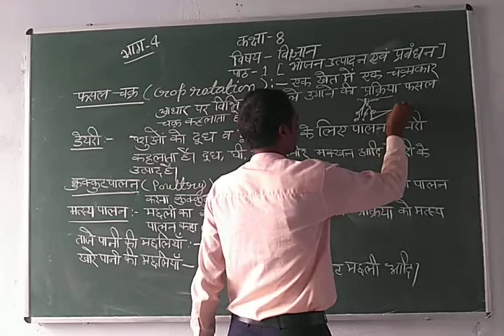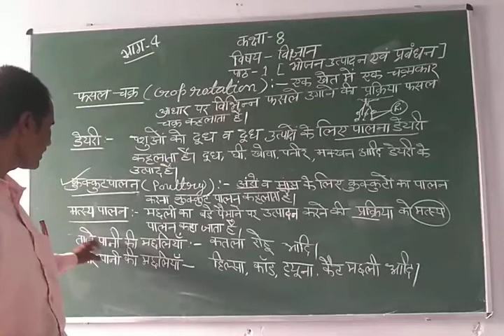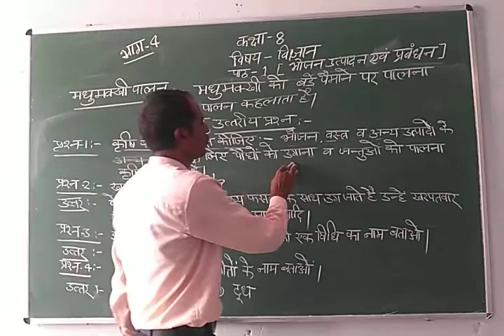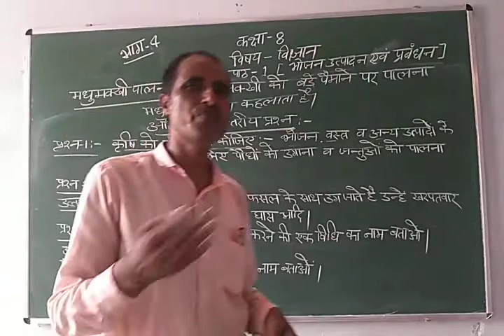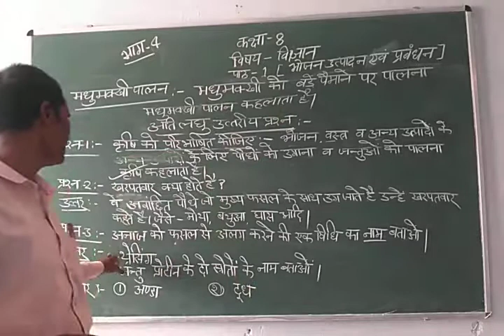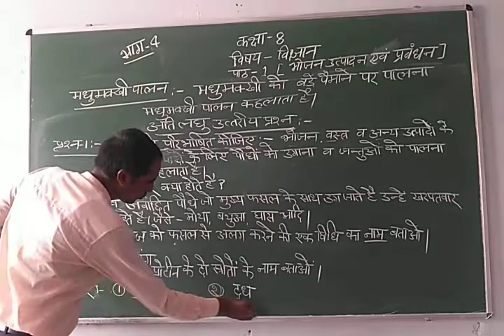Class-8 Science Hindi Medium Chapter-1 Part-4 By Sunil Upadhayay